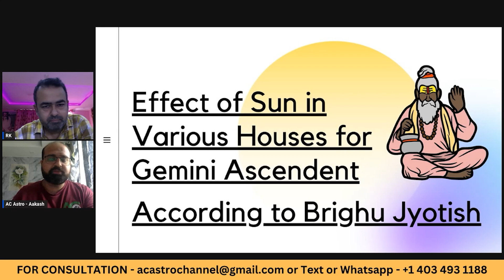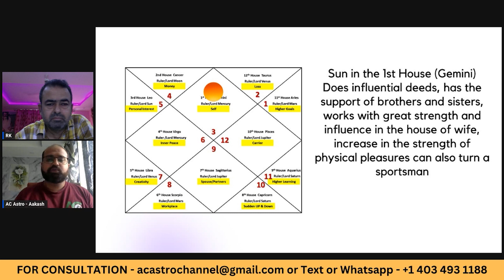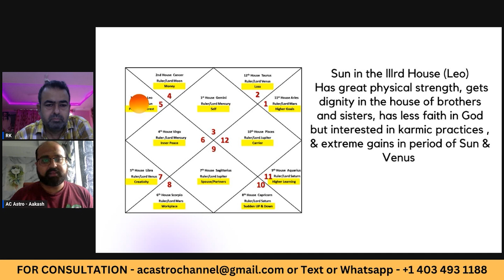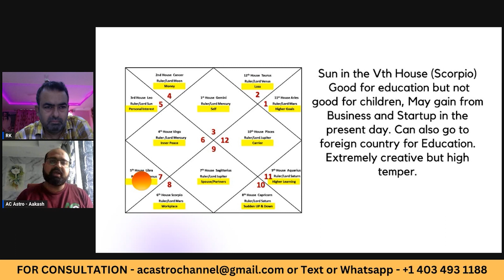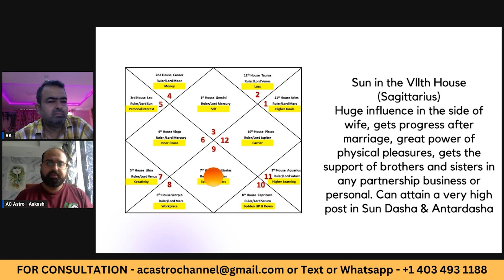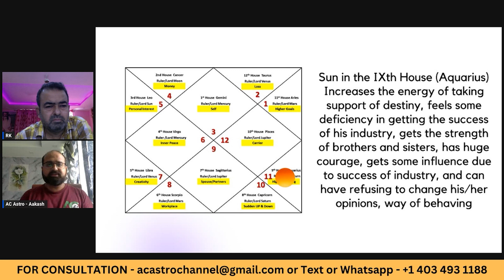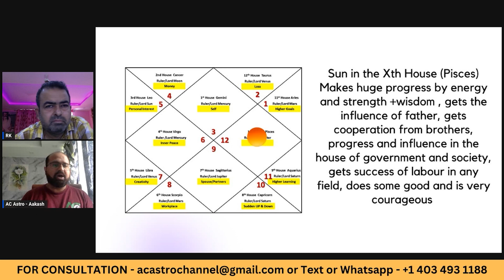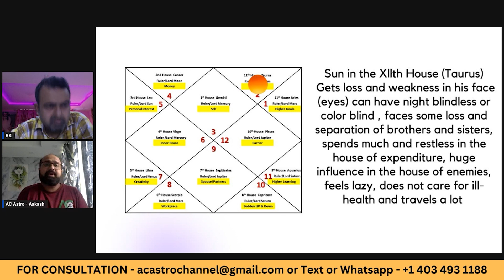Sun in 12 different houses for Gemini Ascendant Sun in 12 houses of Horoscope according to Brighu Ji